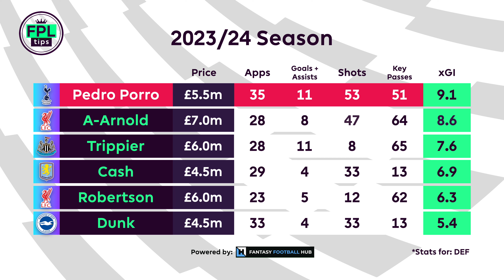FPL GW1: BEST MID-PRICE & PREMIUM DEFENDERS | Players to Watch | Fantasy Premier League 2024/25 Tips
We continue our deep-dive into Players to Watch the 2024/25 Fantasy Premier League season start! Here are five mid-price and premium defenders to consider for Gameweek 1, priced between £5.0m and £7.0m!

Since Oliver Glasner took charge of Crystal Palace in Gameweek 26, no defender provided more assists than Daniel Munoz - with four. Trent Alexander-Arnold has been handed a £1.0m price reduction, after an injury-hit season limited his output to eight goal involvements in 25 starts.

➡️ League code: 5qtxp1